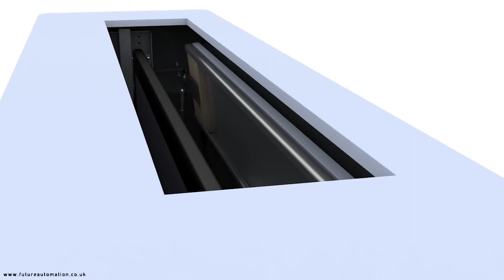FA Drop and Roll Lid Future Automation